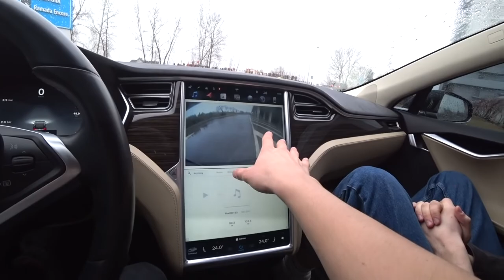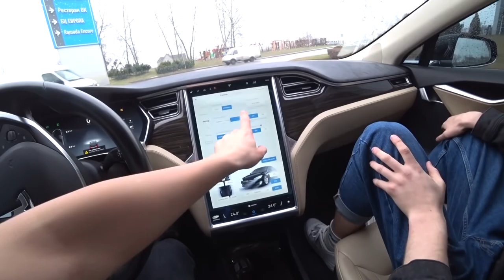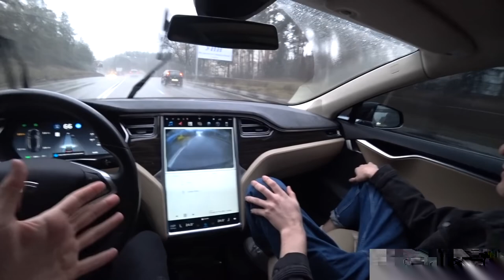ЕДЕМ 24 ЧАСА на АВТОПИЛОТЕ ТЕСЛА ЧЕЛЛЕНДЖ Tesla Autopilot For 24 Hours Straight!Дорога была просто!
В этом видео мы едем 24 часа прямо на автопилоте тесла! это было незабываемо и очень круто!